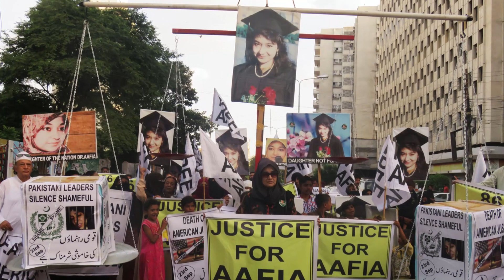Top 20 unknown Facts of Dr Aafia Siddiqui | What did Imran Khan promise to Aafia Siddiqui's family?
Pakistani daughter Dr Aafia Siddiqui is still waiting for Imran Khans Promise, Pervez Musharraf Role